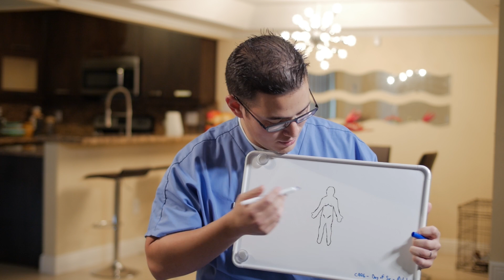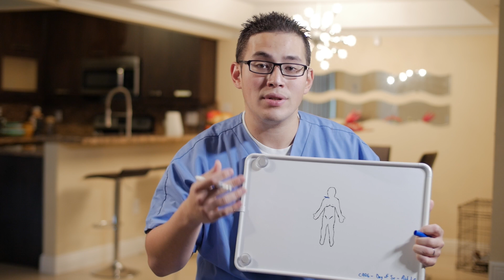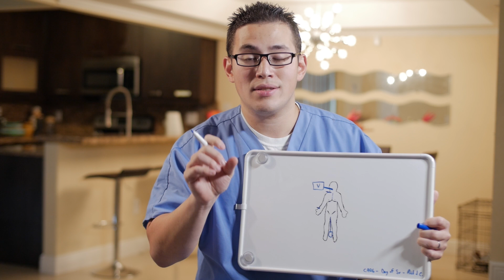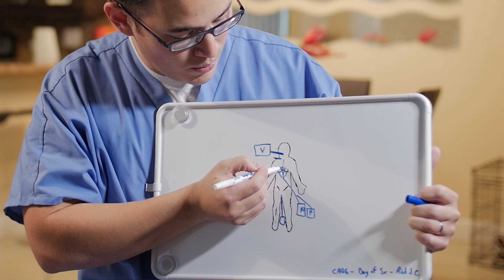What is Coronary Artery Bypass Graft (CABG) surgery and care I Clerverscrubs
What is a Coronary Artery Bypass Graft (CABG) surgery video.

This information is not intended as a substitute for professional medical care.

Special thanks to Adam Quesada and Guillermo Noreiga from miamicine.com

Rey Avon, BSN, RN.